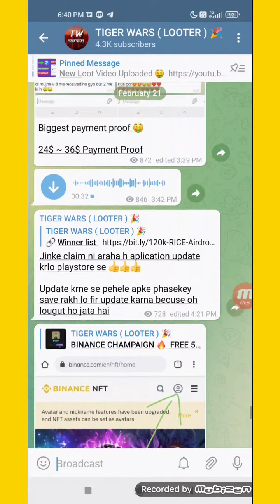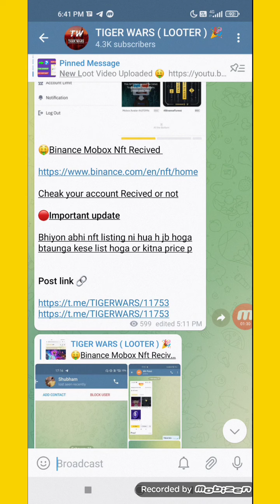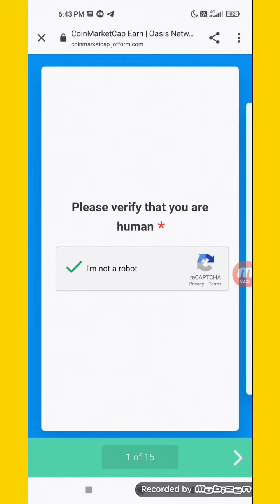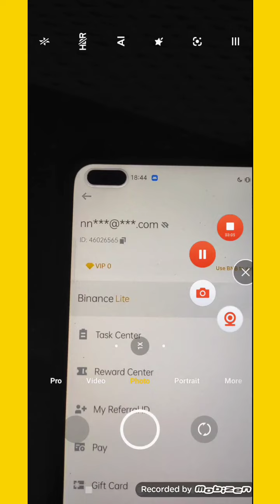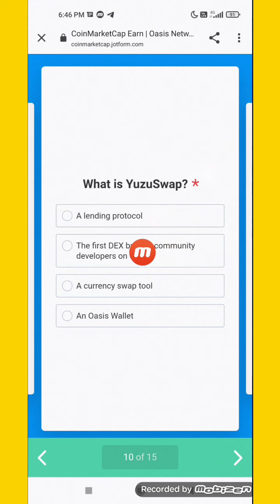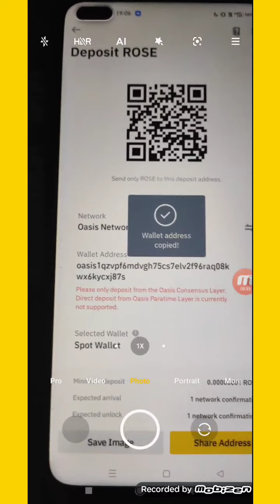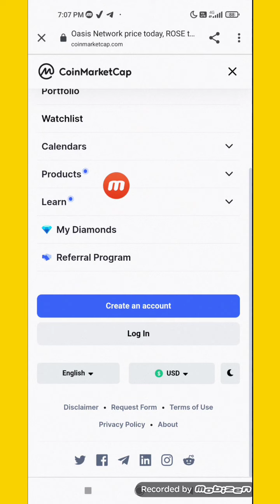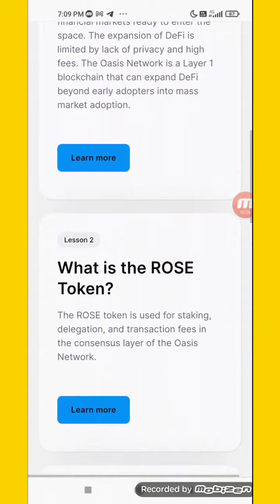Claim Free 10$ | Unlimited Time | Oasis Network Airdrop | Kucoin Airdrop | Guaranted Profit 🤑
ALL LINK AVAILABLE OUR TELEGRAM CHANNEL

MY TELEGRAM USERNAME : @TIGERWARS1